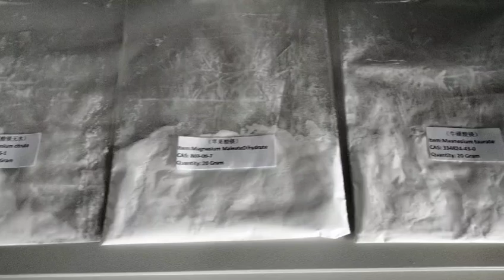Activated Bamboo Charcoal Powder Vegetable Carbon Black CAS 1333-86-4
Quality Granular Activated Carbon from China.
Shanxi Zorui Biotechnology Co., Ltd. quality manufacturer from China.